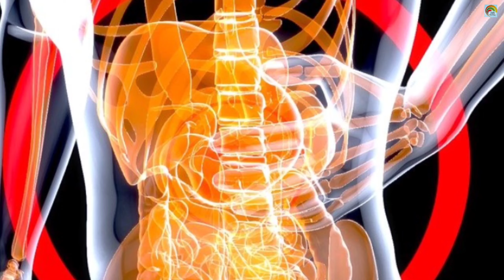ಪ್ರತಿದಿನ ಪೇರಳೆ ಎಲೆಗಳನ್ನು ಹೀಗೆ ಉಪಯೋಗಿಸಿ!!!! Gauva Leaves Benefits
Hi friends,

       Welcome to Brushsh UP YOUR Knowledge.

ಪ್ರತಿದಿನ ಪೇರಳೆ ಎಲೆಗಳನ್ನು ಹೀಗೆ ಉಪಯೋಗಿಸಿ! Gauva Leaves Benefits / Uses of Gauva Leaves in Kannada